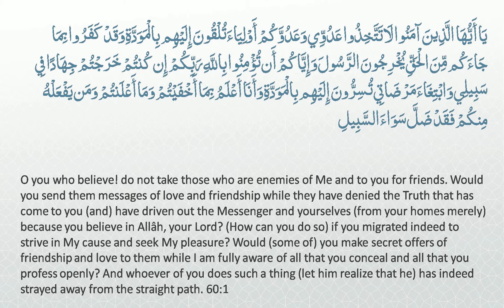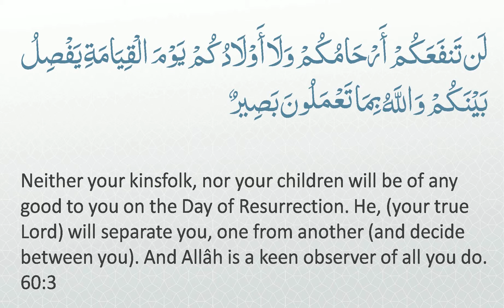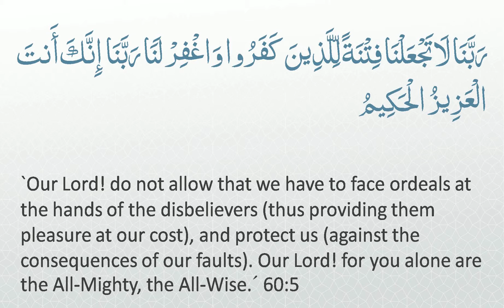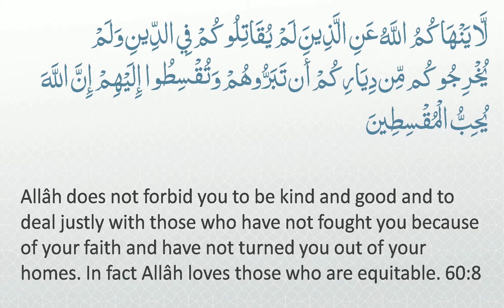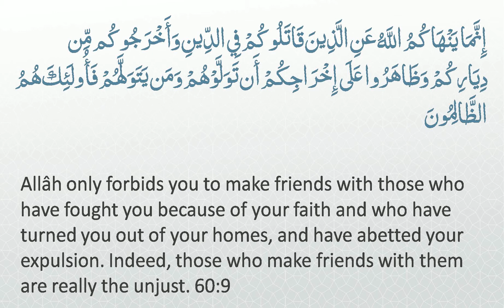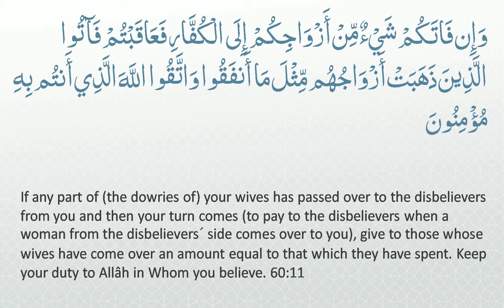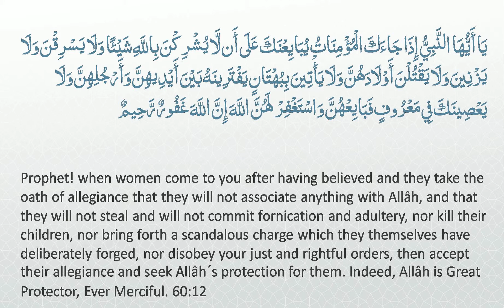Surah 60 - Al-Mumtahanah: 🔊 ENGLISH ONLY Recitation with Arabic Subtitles. Light Background